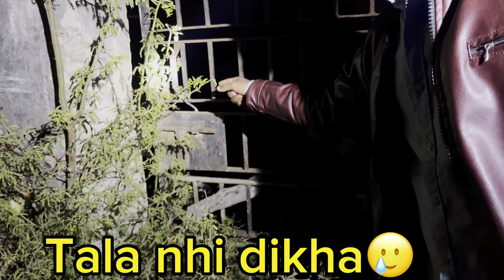Horror vlog gone wrong☠️|क़ब्रिस्तान में बनाया खतरनाक वीडियो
Horror vlog in kabristaan|क़ब्रिस्तान में बनाया खतरनाक वीडियो

All vlog entertainment.

Equipment usses for my video :-

1.Mobile-Realme x7 max and Iphone 13, ipad 9th gen |
2.Headphone-Gs430 gaming headset|
3.For editing-I movie and VN; Capcut|
4.Thumbnail-Picture editor and Canva|
5.Audio cutting-Audio mp3 editor|

{We are middle class person with lot of expectations from you.}

{From:-UP, INDIA}

traveling blogger, family and friends vloging. All fun.

I am not the owner of any music.

Thanks 😇

Tags_…

Ghost captured in camra
Real ghost caught
Indian bhoot
Funny Chudail
Bhoot se huaa samna
Aatma ka bhyanak roop
Kamjor dil vale na dekhe